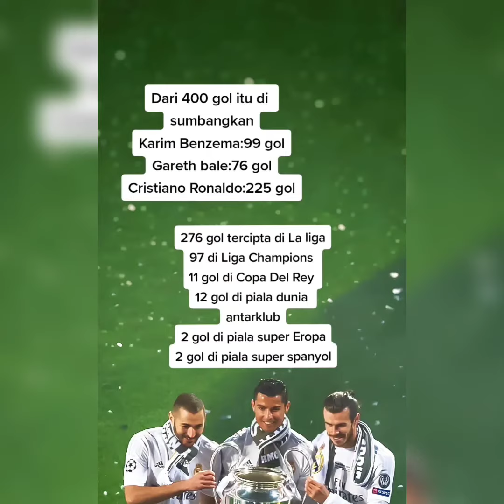Trio Terbaik Real Madrid Pada Masanya!! Gareth Bale pensiun